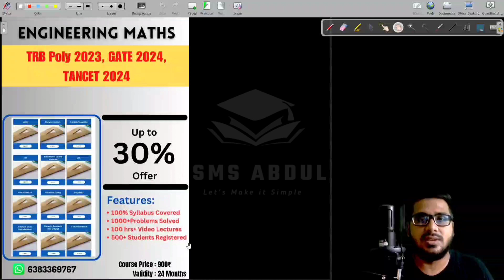Numerical Methods | Unit -4 | Lec 18 | Problems based on Previous Session | JSMS Abdul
Other Engineering Maths video lectures 👇(37hrs+ class)

Laplace Transform

Integral calculus

PYQ Sessions